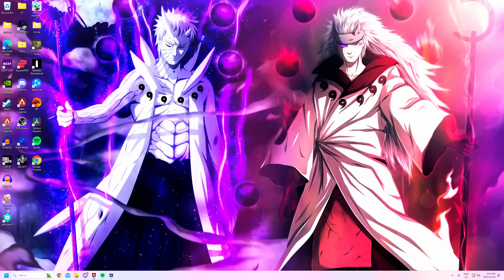POV: You're a hacker with aimbot and STILL die.